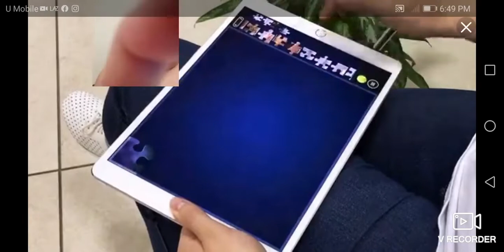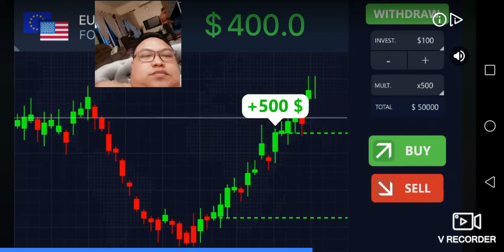WORMS ZONE - SAKIT HATI DAN BOSAN GAME EPISODE 3